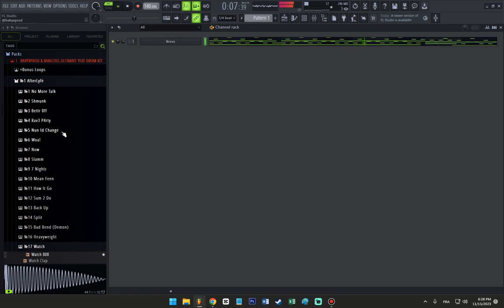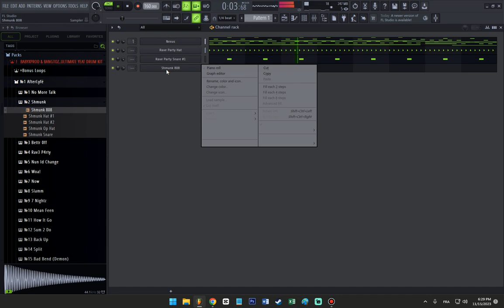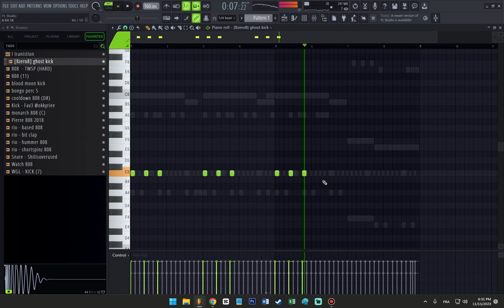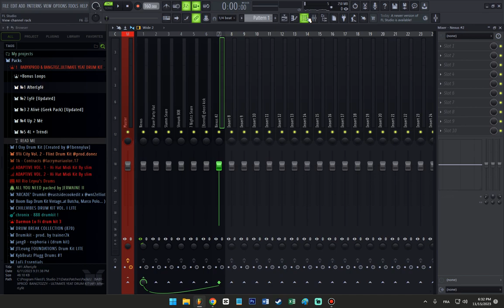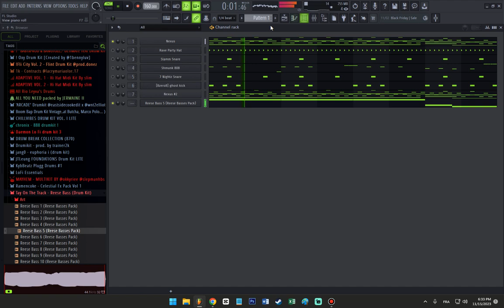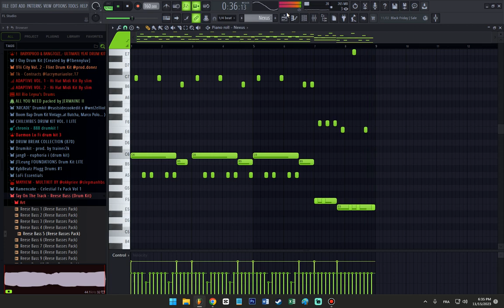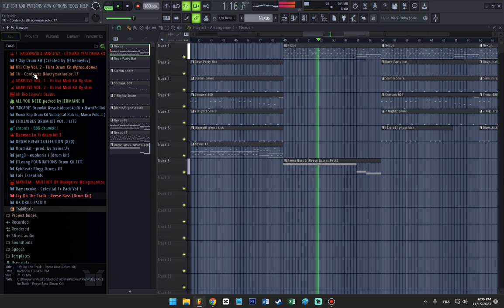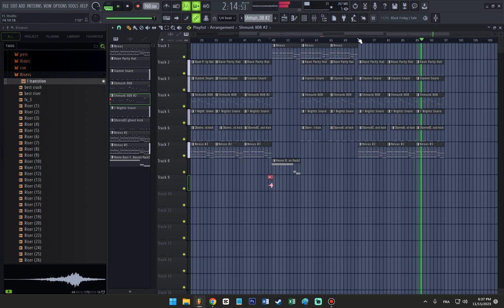Making a dark beat in 10 minutes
🎵 Dive into the world of dark-inspired music with Traki Beatz, a seasoned music producer. In this video, I'll walk you through the process of creating a mesmerizing dark type beat using FL Studio. Whether you're an artist seeking unique beats or a fellow music producer, I invite you to join me on this creative journey.

🔥 Let's Collaborate! Whether you're an aspiring artist or a fellow music producer, I'm open to collaborations. Together, we can create magic and elevate our craft. If you're interested in custom beats, production work, or any other musical services, check out my Fiverr I'm excited to connect with like-minded individuals and bring our musical visions to life.

Join the Traki Beatz community, and let's make music that resonates with the anime spirit!